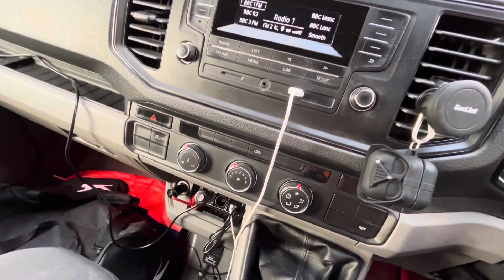Working Sunday | Luton Van Tour | 5 Hours Waiting Time 🤦🏻‍♂️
Working on a Sunday goes wrong with 5 Hours waiting time. VW Luton van tour

Freddie Fletcher Ltd Facebook page  -

Freddie Fletcher Ltd Instagram page -